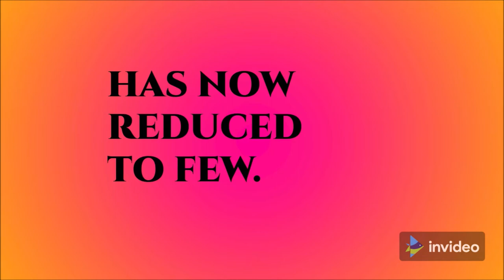S & T | WHAT IS NECK DROOPING IN VULTURES ?| SAVE VULTURES | HELPER OF THE ENVIRONMENT AND ECOSYSTEM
HEY , hi all .
Today  vulture is on high prone risk to a neck drooping syndrome due to many reasons , citing diclofenac to be one of the main reason behind it in India.
Lets's join together and keep them safe so that a harmony between the environment and the food web co-exsists.